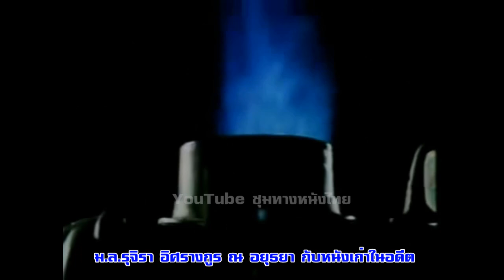ม.ล.รุจิรา อิศรางกูร ณ อยุธยา กับหนังเก่าในอดีต#ฟิล์มเก่าเล่าอดีต